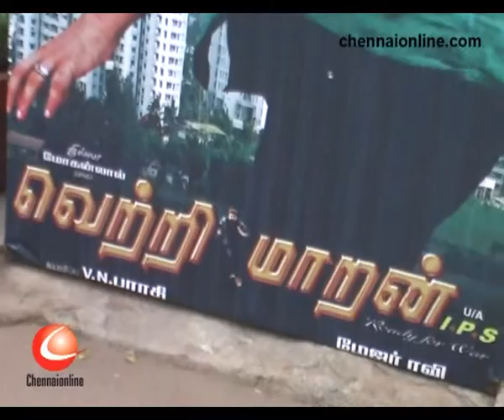Vetrimaran IPS Trailer Launch